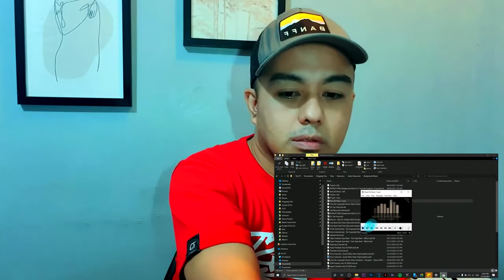Marshall Minor 3 vs Apple Airpods 2